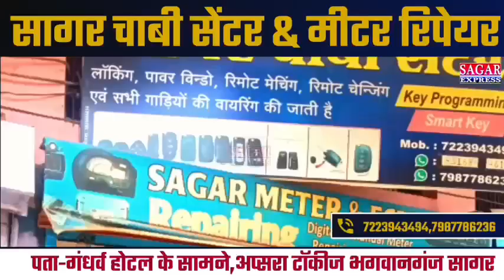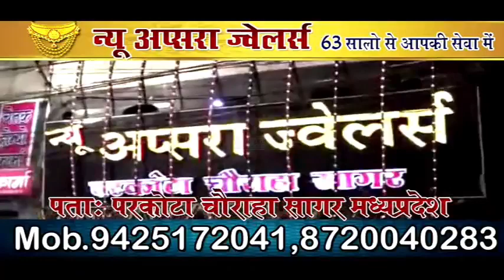शिक्षक ने छात्रा की कर दी पिटाई परिजन अस्पताल लेकर भागे||SAGAR EXPRESS